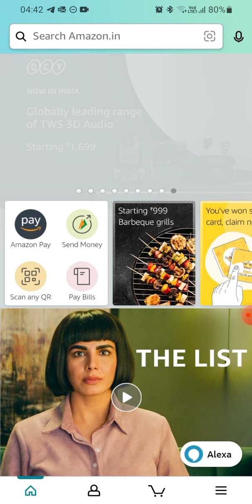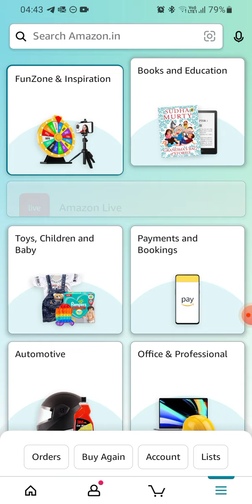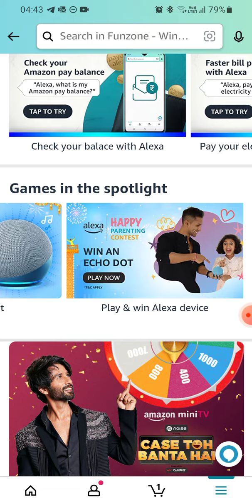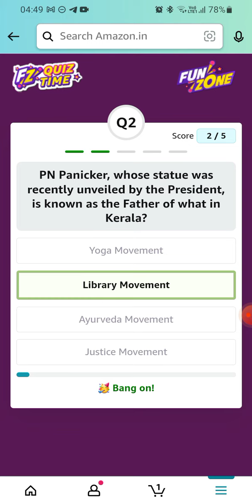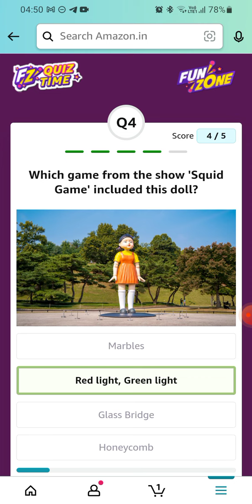Amazon Daily Quiz Time | 10 November 2022 | Rs.2500 | Today Answers | Amazon Pay Balance